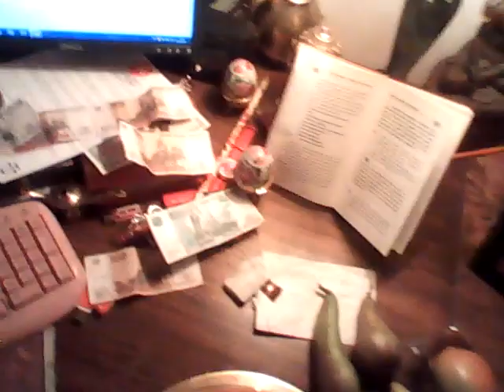На видео Я (Татиана Салмановна Мактум Сайфуддин Tatiana Salmanovna Maktum SaQfuddin у себя дома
Татиана-Салмановна 22:29

Дима ! Поздравляю Вас с 23 Февраля ! Желаю Величия (есть такая книга Быть Великим), здоровья, счастья, Любви и процветания !

Дмитрий 22:31

Благодарю!!
Татиана-Салмановна 23:25

Дима, выслала до этого Песенку о дружбе, собираюсь чуток переделать эту песню и петь, уж очень песня хороша, и какой клип

Пишу сценарии для фильмов, заснимаю себя в моих фильмах, отрывки, пишу мой лайф джорнал, ищу спонсоров для моих фильмов, на видео я, сейчас  23 часа 23 февраля 2021 г  я в моей квартире Россия Санкт-Петербург Комендантский пр дом 32 корп 1 лит А кв 92 у себя дома,   на Ужин как в Парижах готовлю себе, варю свеклу, буду делать салат из  свеклы с чесноком майонезом, и варен картофель с подсолн маслом, варен курин яйца,  хлеб , чай с бананом. Это мой канал ютуба.

Мое обращение в полицию на имя Президента РФ Путина В.В. зарегистрировано 11 июля 2019 года номер А 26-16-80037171, также от 8 июля 2019 года за номером
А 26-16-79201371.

Дмитрий 22:31

Благодарю!!!

Татиана-Салмановна 23:25

Дмитрий
Дмитрий 23:43

Дааа
Очень хорошая и добрая песенка😃
Татиана-Салмановна
Татиана-Салмановна 23:46

а так я отдыхаю, почти сутки не спала, ходила вчера в магазин 5 раз, и позавчера 1 раз, сделала запасы еды для себя, купила более 35 кг продуктов и др товаров
Дмитрий
Дмитрий 23:48

Татиана-Салмановна
Татиана-Салмановна 23:49

бананы, сыр, горчицу, хрен и др для себя продукты и др товары, чтобы был запас